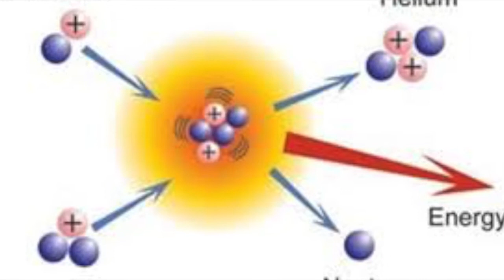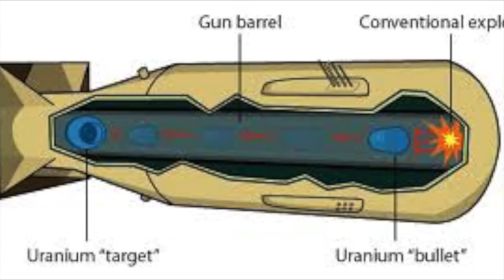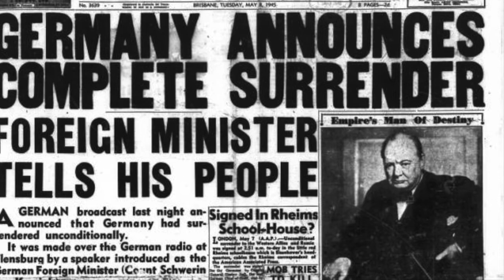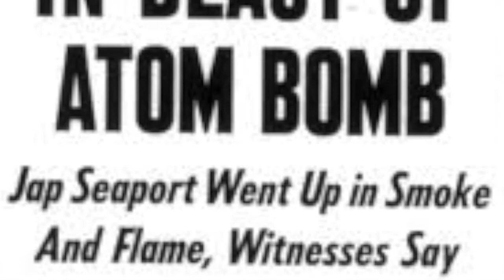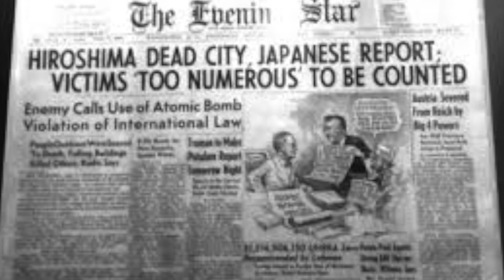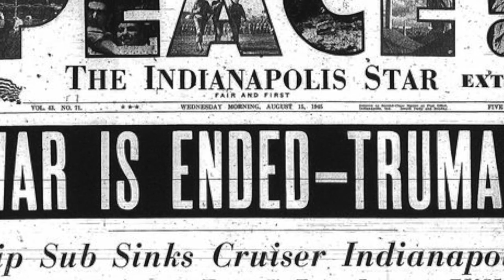1429319470 Sean Wright HistoryFairState